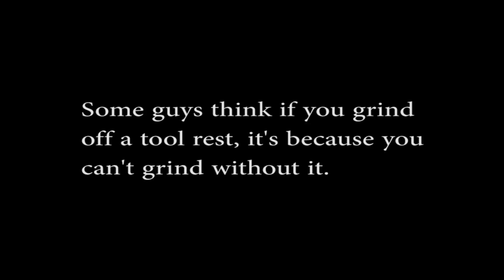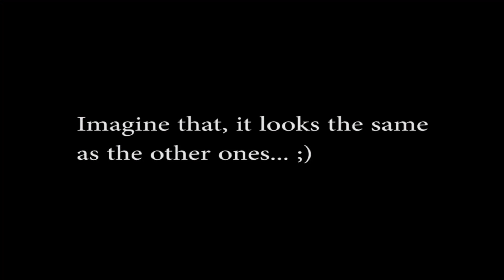Custom knives Nick Wheeler free hand grinding vs tool rest